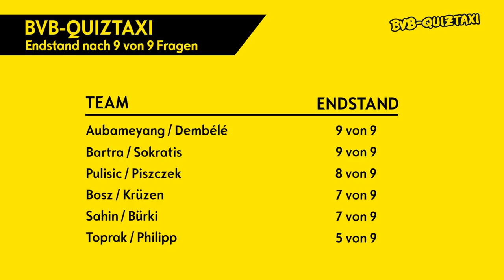BVB-Quiztaxi in Bad Ragaz | Special-Edition | Peter Bosz & Hendrie Krüzen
Das Quiztaxi mit Nobby Dickel ist wieder unterwegs, und diesmal sind die BVB-Trainer Peter Bosz und Hendrie Krüzen gefragt. Wie schlagen sie sich?